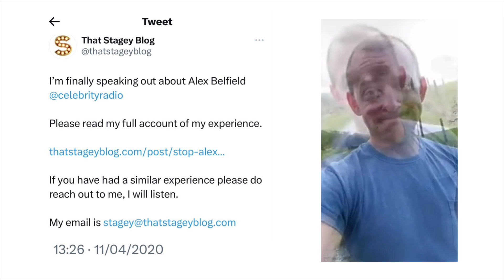Alex Belfield. How it started…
This is the very video I made about Alex Belfield over three years ago.

I am now taking a civil case against Alex Belfield.

Please help me to raise legal fees to claim compensation from ex BBC presenter Alex Belfield  who harassed and stalked me, and then threatened “he’d be back”.

I am raising money through Crowd Justice. All the money raised will go directly to Samuel Solicitors.

I am Philip Dehany and I need your help. I was a theatre blogger and am now a volunteer for the Terrence Higgins Trust.

I am one of the several victims who were harassed by former BBC presenter Alex Belfield, which led to him being jailed for five and a half years. After his trial concluded, but before he was sentenced, Belfield publicly revealed information about my HIV status. I am now claiming compensation from him in the civil courts, under the Protection from Harassment Act 1997.

Belfield’s awful campaign of harassment against me, (much of which was directed at my sexuality) continued even during and after his trial. He constantly published harassing videos about me and others, and made a lot of money from YouTube advertising revenue and by asking for donations from his followers.

The impact upon me has been huge - my reputation has been seriously damaged and I lost my passion, confidence and ultimately my income as a theatre blogger. I am now seeking therapy.

I have already spent over £4,000 in legal fees and have to pay £1,500 more for the work which has been done to get me to this stage.

Unless Belfield agrees to settle with me, which seems very unlikely, I will have no choice but to issue court proceedings against him and my costs to take the matter all the way to trial could reach £100,000.

If you are able to help, donate or share my story, thank-you.

ALEX BELFIELD: The Truth, The Whole Truth, and Nothing But The Truth

I will be continue to update this article with evidence until this case is resolved.

Further reading

These are the sentencing remarks from the case ‘R v Belfield’ detailing the full case:

This article was published in the Guardian regarding the ‘Vine v Belfield’ settlement.

This article was published in The Guardian including an interview I did with Helen Pidd.

This article was published in the Guardian after Belfield was sentenced.

This article was published in the Guardian after Belfield was found guilty.